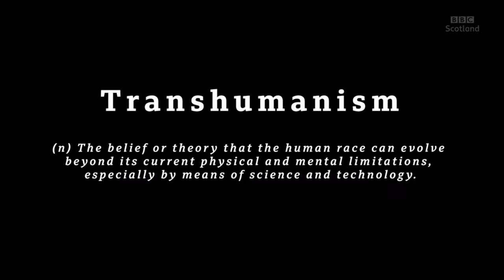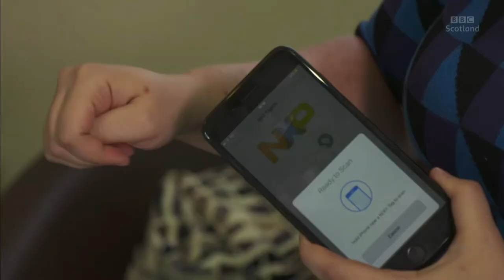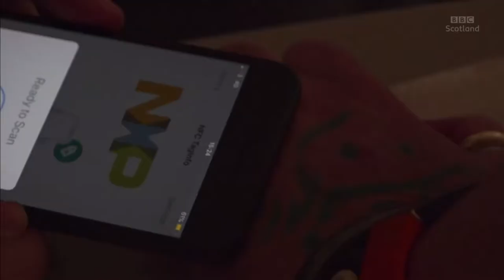BBC Scotland | The Nine - Transhumanism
A mini documentary produced by the BBC for The Nine show on BBC Scotland.

Jenova Rain implants Steven, Mark and Winter with their chosen upgrades.

We hear from Louise Blain, Rafe Johnson and Dr Mary Neal as they express their thoughts regarding the ethics of the procedure and the future of microchipping.

Steven Ryall 0:22
Winter Mraz 3:30
Jenova Rain 5:39
Lepht Anonym 7:12
The Nine Studio 11:05

Copyright BBC